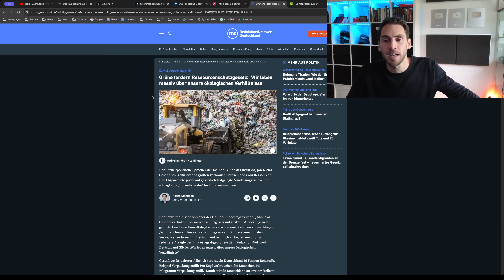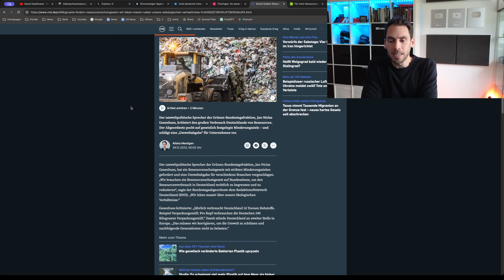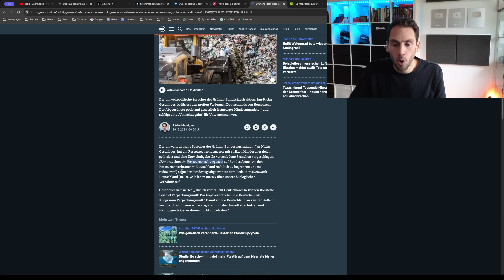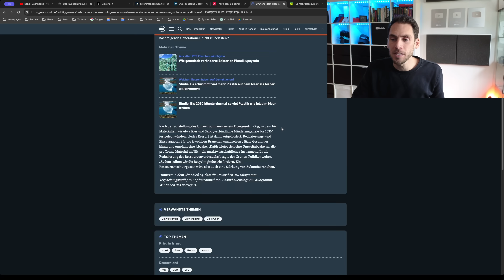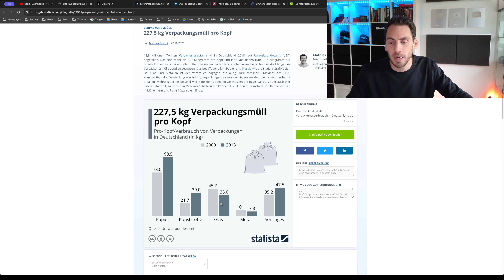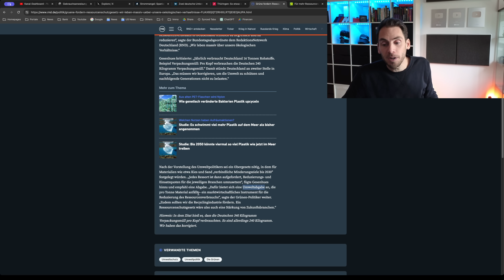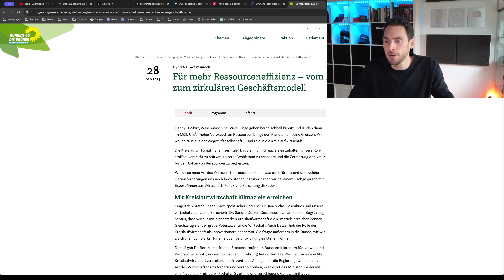GRÜNE fordern Ressourcenschutzgesetz: „Leben über unsere Verhältnisse“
Die Grünen fordern ein Ressourcenschutzgesetz, das der Wirtschaft den letzten Stoß geben würde und massive Einschränkungen für die Bürger bedeuten würde!